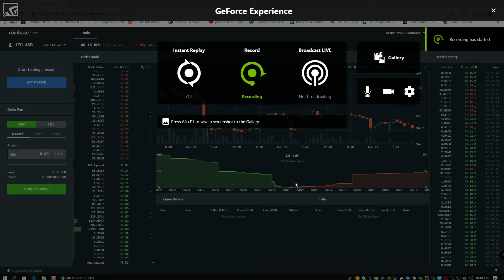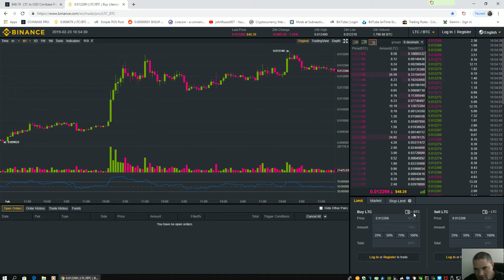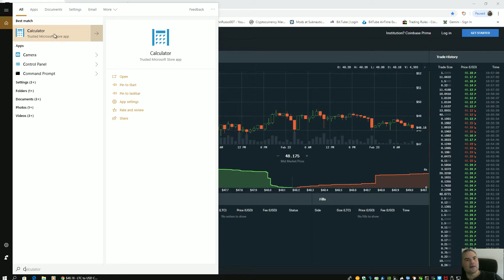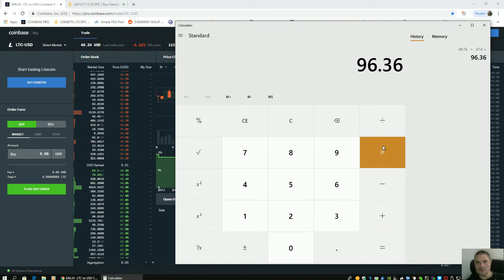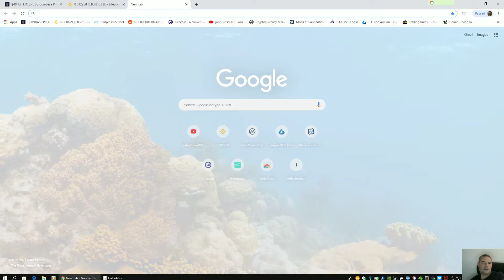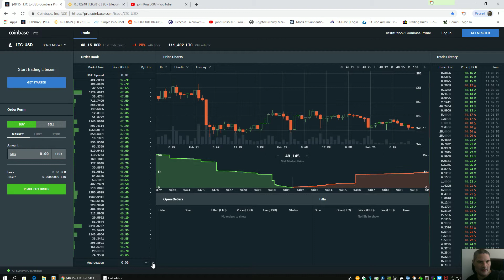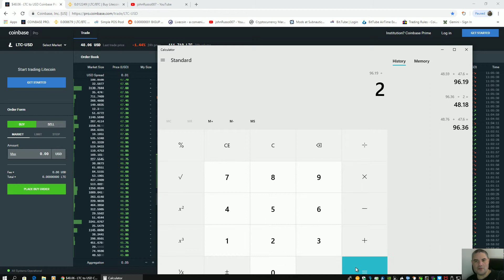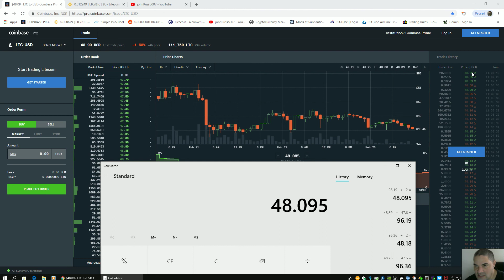LTC price manipulation 2019 02 23 10 48 45 02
LTC price manipulation